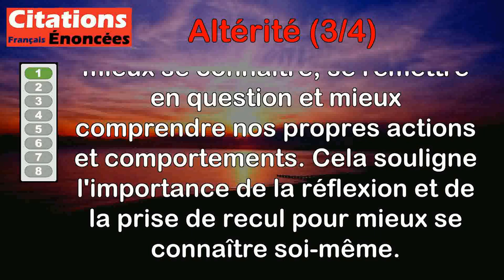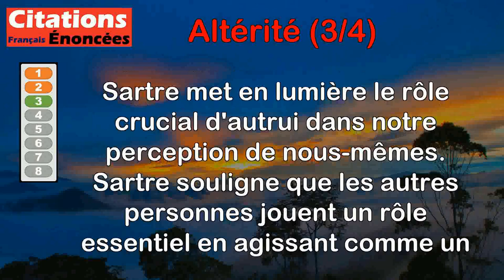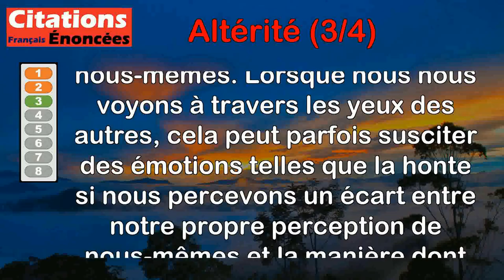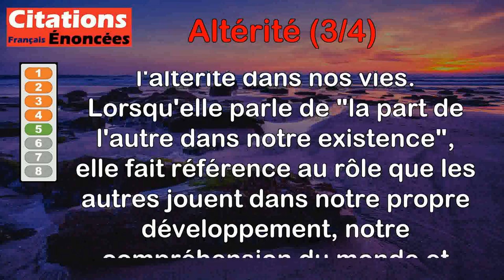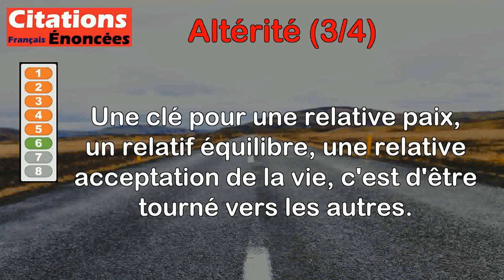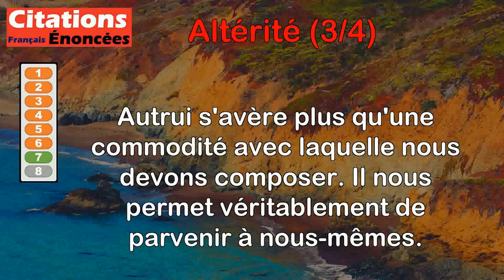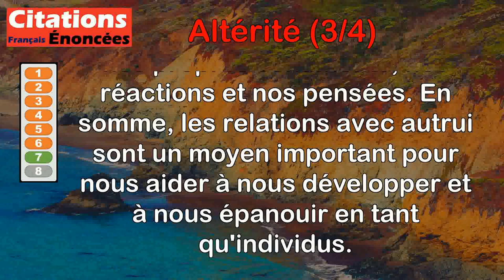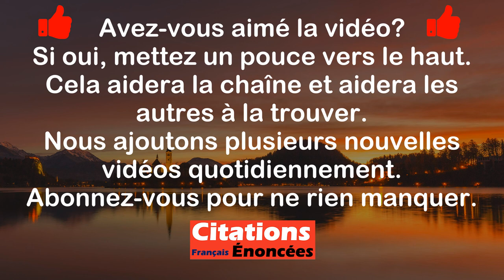Citations - Altérité (3 de 4)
00:00 Introduction
00:08 Bernard-Henri Lévy - L'on ne parle jamais si bien de soi que lorsqu'on le fait dans le miroir d'autrui.
00:47 Colette - Une seule timidité nous est commune : nous n'osons pas ouvertement avoir besoin les uns des autres.
01:38 Jean-Paul Sartre - Autrui est le médiateur indispensable entre moi et moi-même : j'ai honte de moi tel que je m'apparais à autrui.
02:44 Paul Auster - Du moment qu'un être humain commence à se reconnaitre dans un autre, il ne peut plus considérer cet autre comme un étranger.
03:25 Fatou Diome - La part de l'autre dans notre existence, c'est le rond point qui empêche le carambolage intellectuel.
04:32 Agnès Varda - Une clé pour une relative paix, un relatif équilibre, une relative acceptation de la vie, c'est d'être tourné vers les autres.
05:25 Guy Corneau - Autrui s'avère plus qu'une commodité avec laquelle nous devons composer. Il nous permet véritablement de parvenir à nous-mêmes.
06:18 Catherine Rambert - Chaque jour, apprenons à adoucir notre rapport aux autres. C'est toute notre vie qui sera plus douce.